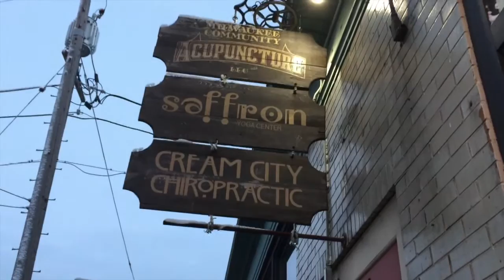Wacom,TX @ Saffron Yoga Center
Wacom,TX @ Saffron Yoga Center Milwaukee Wisconsin. Jay and Chris do Yoga at Saffron Center Yoga located at 435 East Lincoln Ave  MKE, WI 53207. Special thanks Tom, Steve and Morgan.